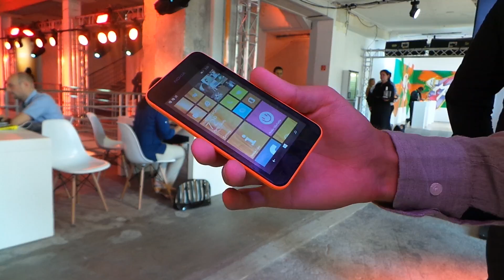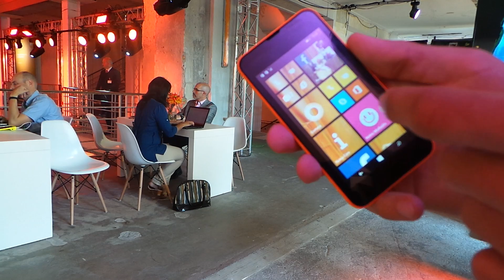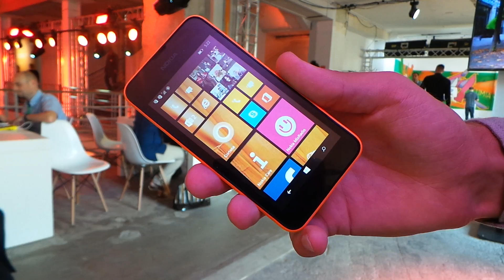Nokia Lumia 530 bemutató videó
Kipróbáltuk a Nokia Lumia 530-as modellt, a Microsoft legolcsóbb Windows Phone 8.1-es okostelefonját.